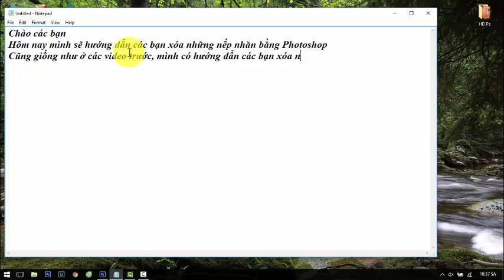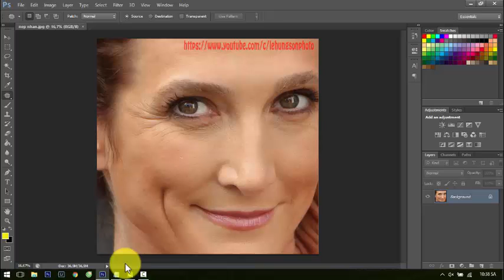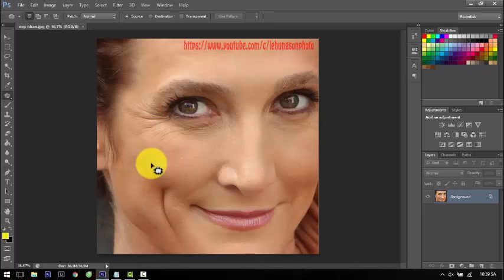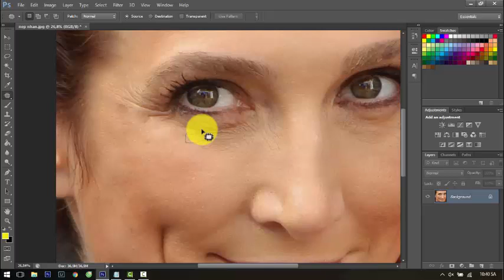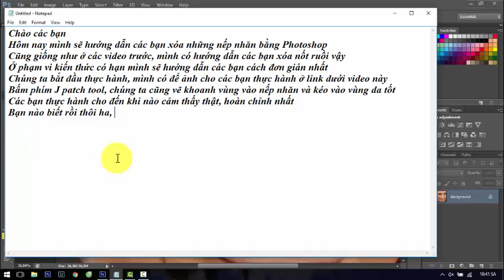Hướng Dẫn Xóa Nếp Nhăn Bằng Photoshop